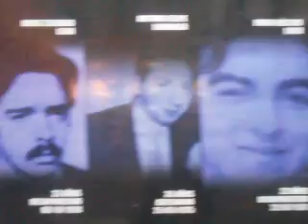Nunca mas !!. En Argentina todos contra las acciones represivas de los estados